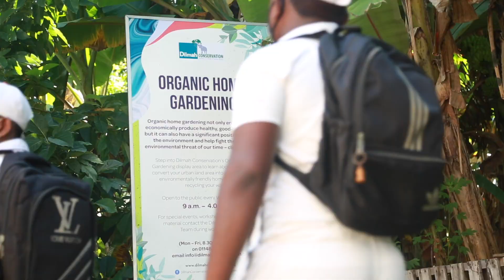Healthy Food for the Future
Cooking is a labour of love - that unites people through respect for the craft and for good ingredients. Dilmah’s Empower Culinary & Hospitality School & the Cricket Live Foundation teamed up for a cook-off recently. Eight teams competed to create the most healthy dish from produce grown in the home gardens of the CLF students.

Today along with these young people we honour chefs around the world who are committed to passing on knowledge, passion, culinary skills and are committed to healthy food and a sustainable future. Happy World Chefs Day 2020.

Take a look at what the young people had to offer.